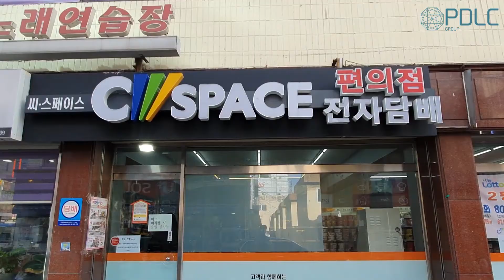[PDLC그룹] 씨스페이스 주안 1-2점 시공 (Smart glass construction video)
(인천) 씨스페이스 주안 1-2점 (스마트글라스)